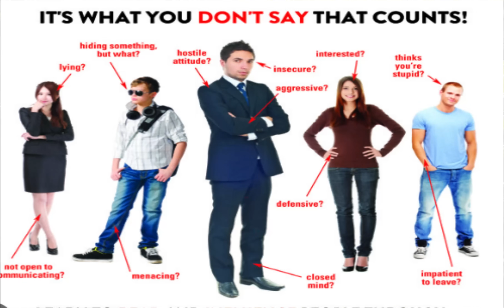10 Preys that Humiliate their Predators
Discover the 10 animals that even the fiercest predators struggle to hunt.
In this documentary-style video, we explore the unique defenses, surprising abilities, and extreme adaptations that make certain animals nearly impossible targets in the wild. From armored mammals to aggressive giants, these creatures have evolved traits that keep lions, jaguars, hyenas, and other top predators at a distance.

00:00 The Pronghorn Antelope
00:54 The Moose
01:57 The Giant Anteater
02:54 The Porcupine
03:46 The Bighorn Sheep
04:37 The Wolverine
05:31 The American Bison
06:29 The Golden Poison Dart Frog
05:57 The Pangolin
07:21 The Cape Buffalo
08:08 The Rhino